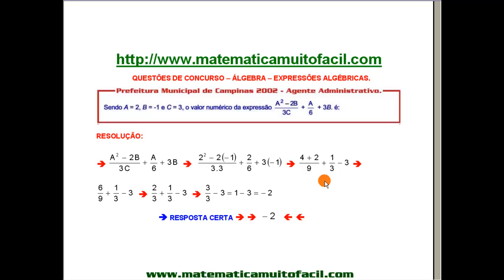Prefeitura de Campinas Agente Administrativo Expressões Algébricas Questão 10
Prefeitura de Campinas Agente Administrativo Expressões Algébricas Questão 10 - Videoaula Explicada pelo professor Luiz Fernando Reis do Vídeo educacional e livre para qualquer idade.